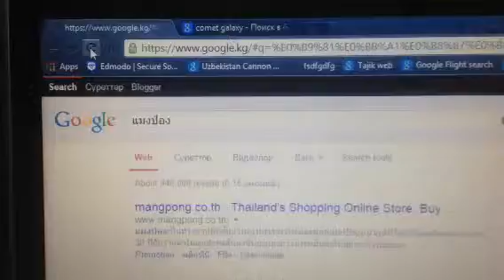Kyrgyz to Russian 2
Kg to Ru